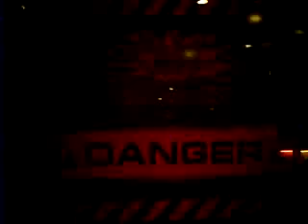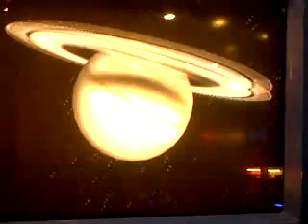AK Evo apollo gameplay.3GP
all real cards